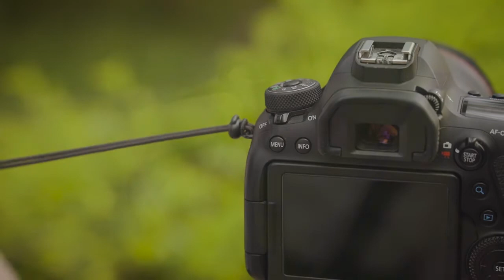JJC NS PRO1M Quick Release Sling Strap for DSLRs and mirrorless cameras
The JJC NS-PRO1M Quick Release Sling Strap is specially designed for DSLRs and mirrorless cameras.
It is a cross body strap for right-handed users. This strap allows easy and fast access to your camera and frees your hands.
The strap pad is soft, breathable and non-slip.
It helps release the pressure of your shoulder or neck. Made of premium microfiber leather, the surface of the strap pad is high-end, wear resistance and eco-friendly.
The durable nylon webbing is adjustable according to your own preference freely. The Arca Swiss Type quick release plate can be mounted to a Arca Swiss Type tripod system. With the strap eyelet, this metal quick release plate can securely fasten your camera to the strap.
Moreover, your camera can be better protected by the safety string included in the package. The JJC NS-PRO1M Quick Release Sling Strap is compatible with the JJC HS-PRO1M and HS-ML1M Hand Strap (Sold Separately).